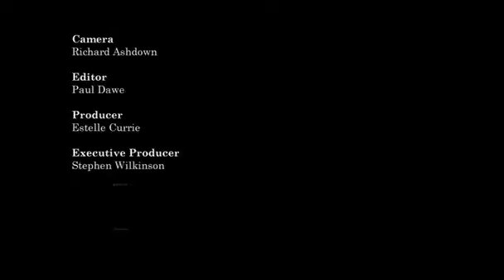Critical Thinking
Roy van den Brink-Budgen, a former chief examiner for critical thinking, explains some of the concepts involved in helping your pupils developing critical thinking skills.
Learning how to analyse, evaluate and produce arguments can help pupils become enquiring thinkers, and skills can be developed across subjects and key stages.
Whatever the subject, critical thinking encourages students to take claims and ask questions about them, whether they are made in conversations, in the classroom, or in the media.